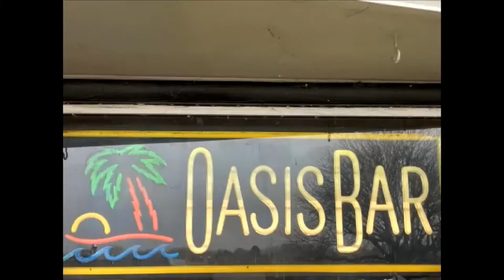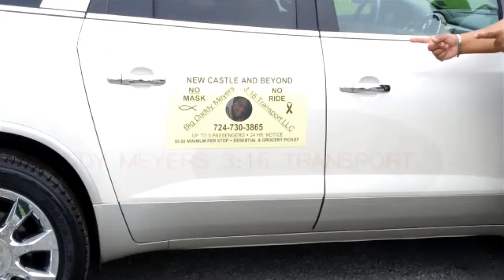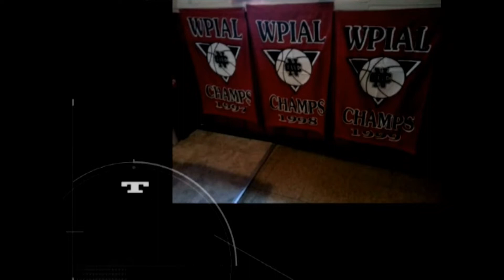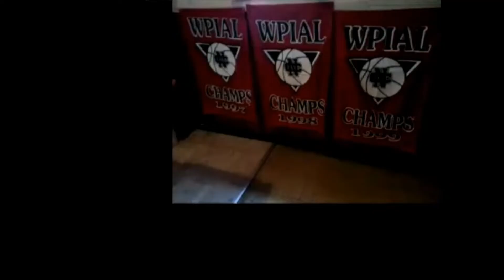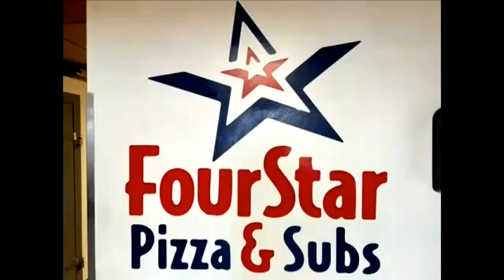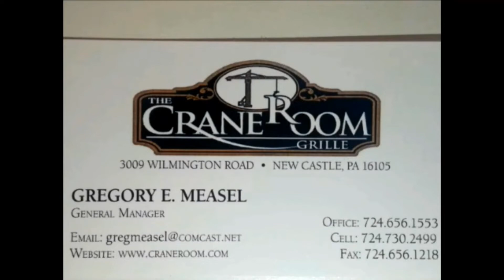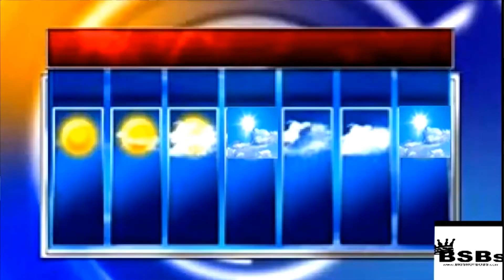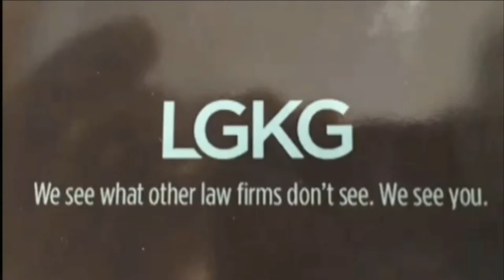NCTV45 NEWSWATCH MORNING THURSDAY JULY 14 2022 WITH ANGELO PERROTTA